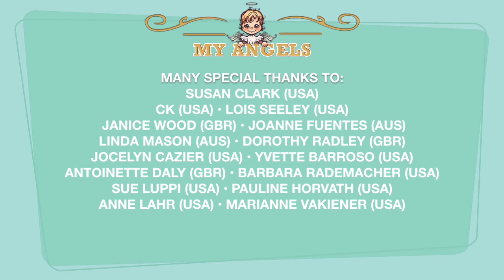VLOG - That Was The Week That Was Dec 18th to Dec 24th 2017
As Christmas approaches even closer - my week gets busier and busier in this week's That Was The Week That Was Dec18th to Dec 24th.